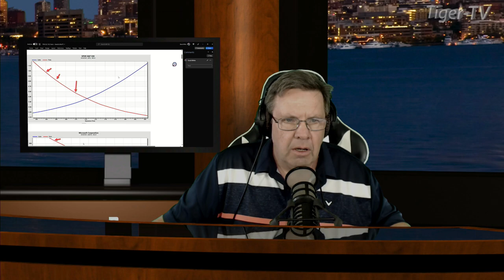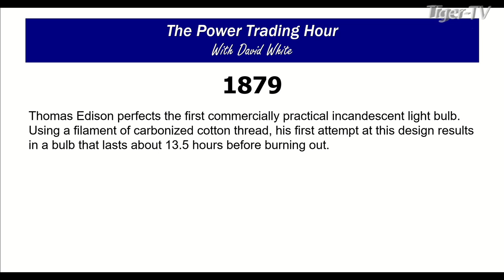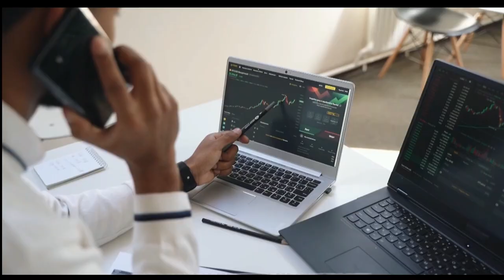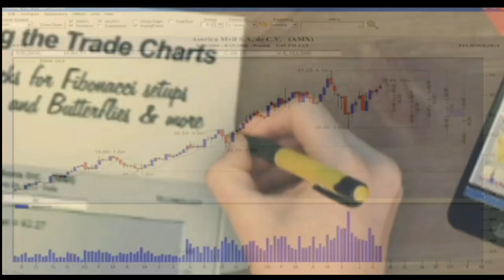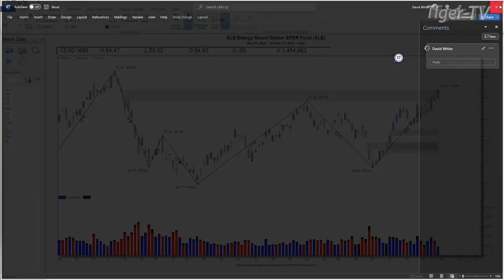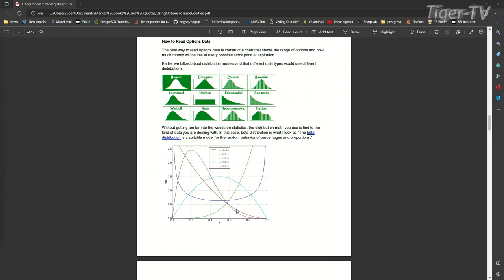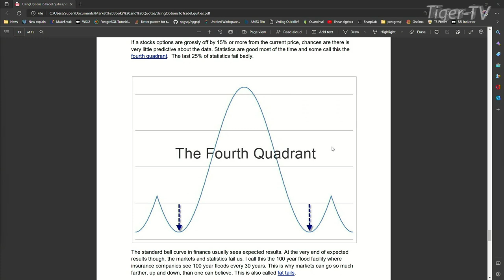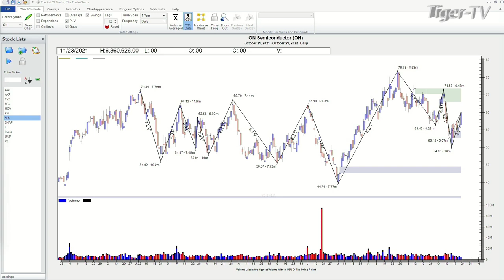October 21st, Power Trading Hour on TFNN - 2022